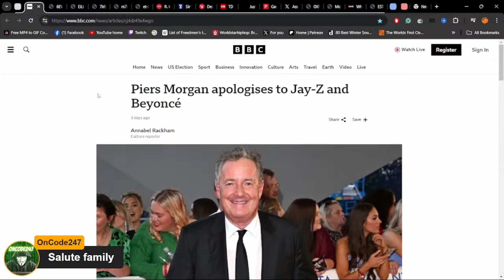Jay-Z's ATTORNEY Takes On Piers Morgan and Jaguar Wright!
Alex Spiro, Beyoncé and Jay-Z’s attorney is setting the record straight about the the whole mess: Spiro appeared on TMZ recently to break down the headline-making interview with Piers Morgan and Jaguar Wright days, and days after Morgan issued an official apology and retraction of Wright’s unfounded claims about the couple.

Timestamps:

Backup Channel: